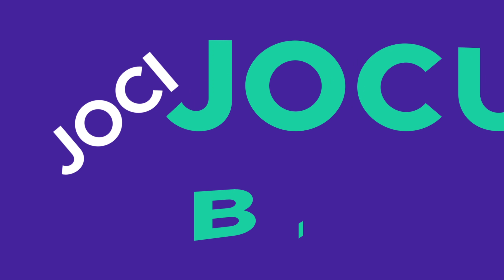AM CEDAT SI AM LUAT CEL MAI DORIT UTILAJ DIN COMENTARII! Ep.17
➤Foloseste codul BARBA pentru o REDUCERE de 3% pentru toate simulatoarele!

➤PRIMESTE 1 EUR EXTRA!